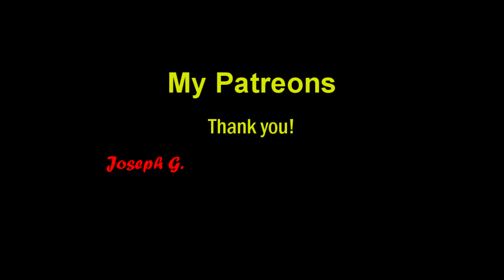Sly 2 Band of Thieves episode 15: Free Cooper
We work to save Sly before moving on to the usual order of business: collecting all the bottles.